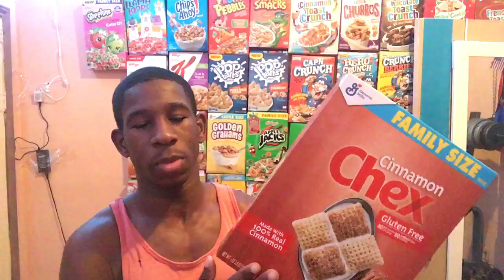MY NEW BEST HOODIE!!+CEREAL REVIEW! ( vlogmas day 6 )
Instagram:@master of cereeal!